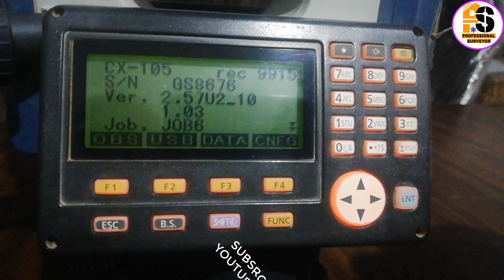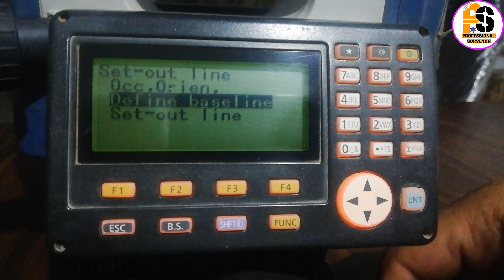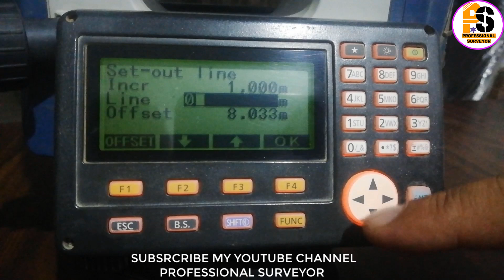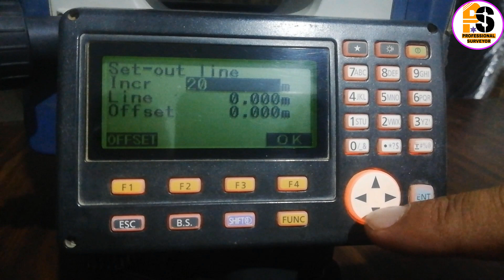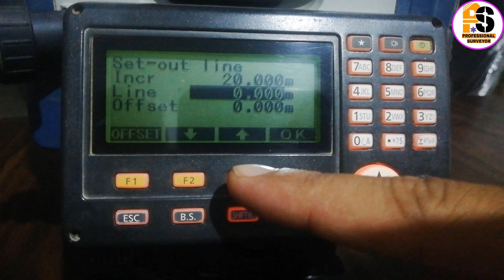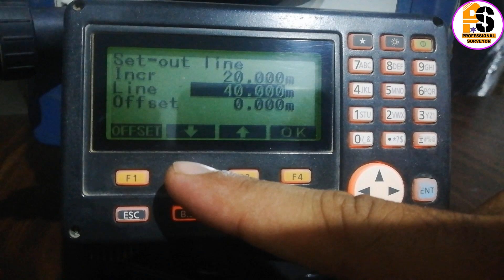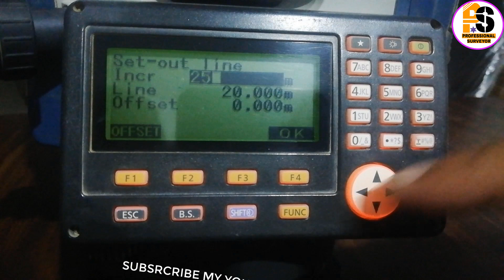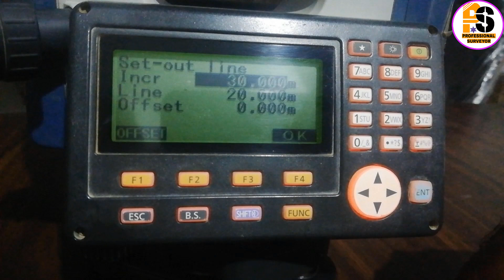INCREMENT USE IN SO-LINE.& SO-ARC FUNCTION. SOKKIA CX 105 TOTAL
Professional Surveyor.